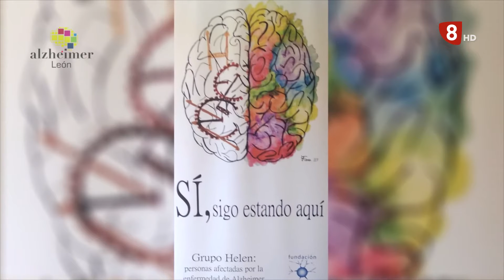NUESTROS MAYORES (9-7-20) Programa 69